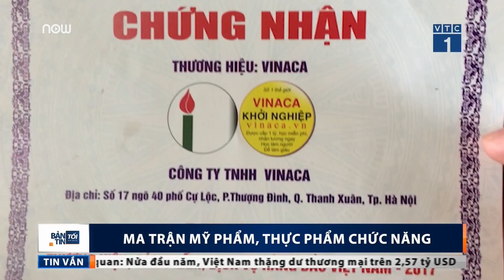Ma trận mỹ phẩm, thực phẩm chức năng | VTC1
VTC1 | Vấn nạn mỹ phẩm giả chưa bao giờ có dấu hiệu thuyên giảm, thậm chí còn ngày càng tinh vi và nghiêm trọng hơn. Người tiêu dùng vẫn ngụp lặn giữa ma trận mỹ phẩm, thực phẩm chức năng.